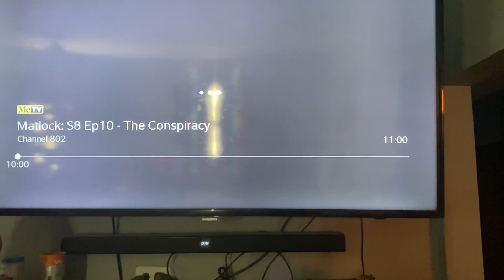CBS Television Network/Viacom (1961/1986) #6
Taken from today’s H&I rerun of Rawhide. This came from the 5th episode of Season 4.  I thought I stopped recording but I didn’t.

Recorded on December 29, 2022 - 9:59 AM EST